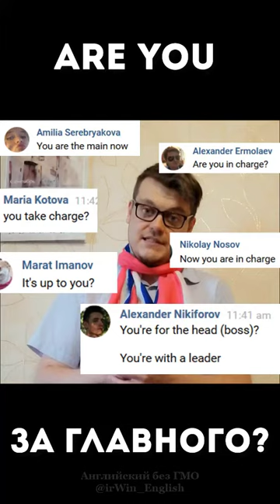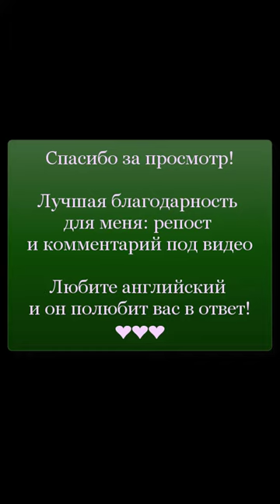Кто у нас тут за главного?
be in charge [biː ɪn ʧɑːʤ] гл
        руководить, управлять, курировать
        (supervise, manage)
        быть ответственным
        ведать
        (know)
I'm gonna be the president, and you're gonna be in charge of all foreign and domestic policies! Я буду президентом, а ты вступишь в должность начальника внешней и внутренней политики.
It was her turn in the rotation to be in charge of assigning the cases that had come in during the night. Сейчас как раз наступила ее очередь распределять на вскрытие поступившие за ночь тела.
You will be in charge of politics, finance, theology, appointments and promotions. Ты будешь управлять политикой, финансами, теологией, назначениями и продвижением по службе.
I will be in charge of every aspect of this transmission. Я буду в ответе за каждый аспект этой трансляции.
You'll be in charge of recruiting and training the new musketeers. Ты будешь отвечать за набор и обучение новых мушкетёров.
I fully believe that a woman should be in charge of what happens to her body. Я совершенно уверена, что женщина должна руководить тем, что происходит с её телом.
I want you to be in charge of safety here at the plant. Я хотел бы, чтобы ты занялся вопросом безопасности на станции.
He's a tedious bore, Richard, who should be in charge of some canting little chapel instead of a fleet. Этому старому зануде давно бы следовало распоряжаться какой-нибудь сельской церквушкой, а не командовать флотом.
When this baby's born I'll be in charge of putting on the socks. Когда ребёнок родится, носки ему надевать буду я.
Putin might very well be wrong, but he walked and talked like someone who thought he was going to be in charge for a long time to come. Путин вполне может ошибаться, но он вел себя как человек, думающий, что ему еще долго придется стоять у штурвала.
Note that it is the internal affairs troops that would be in charge of putting down riots and street demonstrations – a rather critical post, one can say. Заметьте, речь идет именно о тех внутренних войсках, которые будут отвечать за разгон уличных демонстраций и бунтов — это, можно сказать, очень важная должность.
let someone be in charge, no matter how she or he is chosen, even through an election, provided effective decision-making is restored." пусть кто - то несет ответственность, независимо от того, как она или он были избраны, пусть даже на выборах, если при этом будет восстановлено эффективное принятие решений".
The Central Bank said yesterday that Tulin will now be in charge of the ruble's fate — one of the worst performing currencies in the world. 15 января представители Центробанка заявили, что с этого момента за судьбу рубля, который стал одной из самых слабых валют в мире, будет отвечать Тулин.
Listen, Mindy, Danny, you will be in charge, and I will remain as the face of the company. Минди, Денни, давайте вы будете за главных, а я останусь лицом компании.
So,mr.Langanthal will thusly now be in charge of hydration services. Поэтому мистер Лангенталь теперь водонос.
Mitchell and I agreed that I would be in charge of the wedding after the tragic news last week from the Andys. Мы с Митчеллом договорились, что я занимаюсь организацией свадьбы после печальных новостей об Андах на прошлой неделе.
If we were eating doughnuts and shooting cardboard cutouts, you would be in charge. Если бы мы ели пончики и стреляли по картонным мишеням, ты бы был главный.
You may be in charge of this wedding, General, but I booked the restaurant. Может, ты и в ответе за эту свадьбу, генерал, но именно я бронировал ресторан.
And then we thought, 'the male will be in charge of feeding the infant.' И тогда мы подумали: "Самцы будут отвечать за вскармливание."
Mon, be in charge of diapering. Мон отвечала бы за пеленание.
You should, like, totally be in charge of the earth. Ты должен быть всецело ответственным за планету.
And then I'll be in charge of rationing it out. А потом я буду отвечать за нормирование.
Chris, you're gonna be in charge of publicity and outreach, and you could start by getting a story in the BU student newspaper. Крис, ты будешь отвечать за рекламу и техническую поддержку. Дай заметку в студенческую газету Бостонского университета.
From now on, I will solely be in charge of the Gold Resort. С этого момента я лично буду заниматься курортом "Голд".
Used to giving orders and having them obeyed, but his officers seem to be in charge here. Привык отдавать приказы, чтобы их исполняли, но его служащие похоже на задании